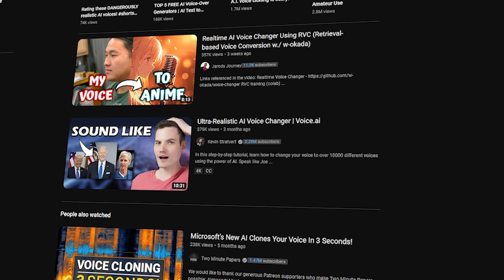Using AI To Rap Like Celebrities - ft. Homer Simpson, Morgan Freeman & MORE!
Found this really cool voice ai to enhance my voice impressions, and now I can rap like anyone using any voice I want 😈